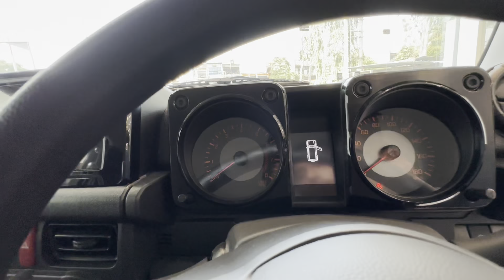New Jimny Base Model (Zeta) MT 2023❤️|| Price & Features🔥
About this video - hello dosto mene is video me Maruti Suzuki jimny ke bare me detail me baat ki he to dosto video ko puri dekho or like comments karke btao kesi lagi Thanku🙏

About me -

Your Queries -

maruti jimny 5 door
suzuki jimny review
2023 suzuki jimny
maruti suzuki
suzuki jimny 5 door 2023,l
jimny maruti suzuki india
new suzuki jimny
maruti jimny review
Jimny base model 2023
Jimny Zeta manual 2023
Jimny alpha 2023